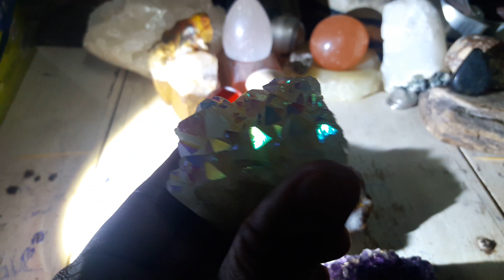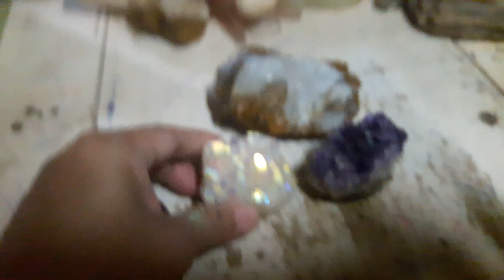SOBRANG MAHAL PALA NITO...